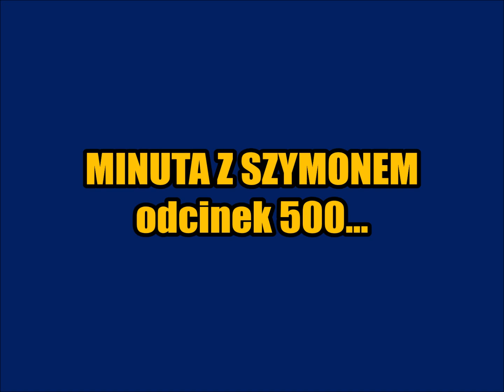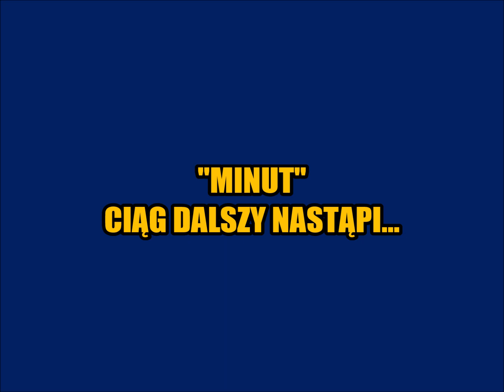Minuta z Szymonem... /500/ - odc. jubileuszowy - Bohater + Autor...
Tak się porobiło i trzeba to jakoś uczcić. :)